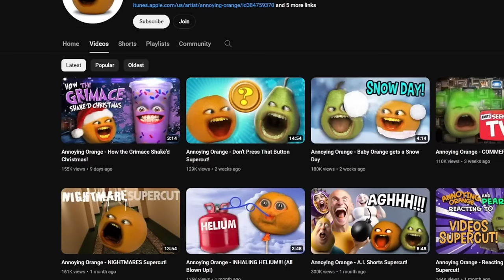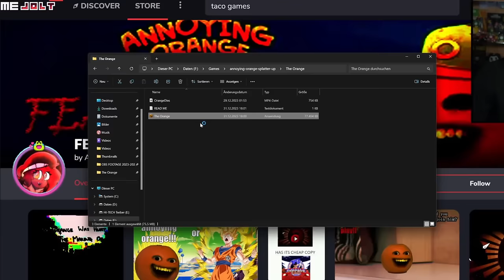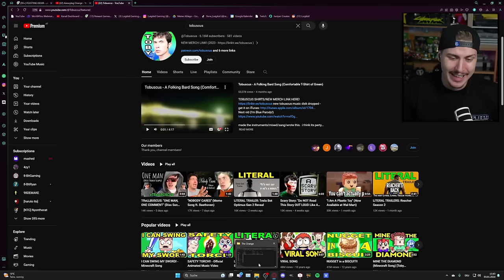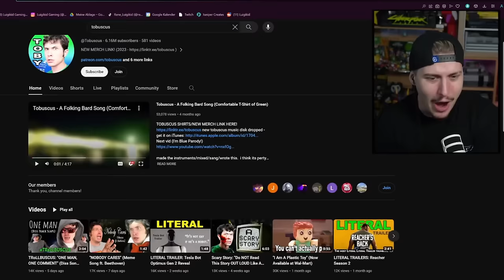ANNOYING ORANGE.EXE (Annoying Orange Creepypasta Horror Game)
An Annoying Orange Horror Creepypasta Horror Game?! WHAT THE HECK?!
Today we are playing FEASTING HOUR - an Annoying Orange Creepypasta created by SherryZMax. An annoying Orange parody Horror-Rage Game created within 3 days to prank a friend. Game gives me some Undertale vibes and is incredibly hard... is anyone of you able to defeat the evil Annoying Orange?
➤ Get your videos and streams to the next level with Elgato